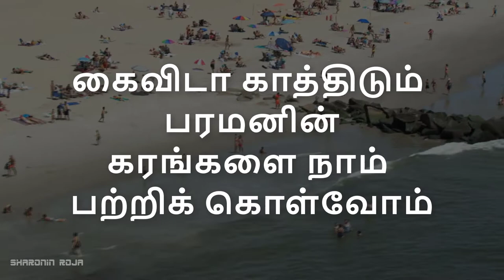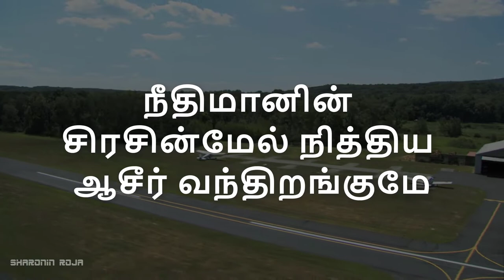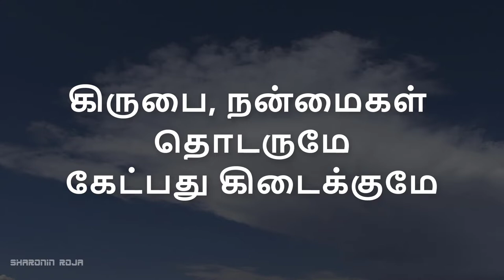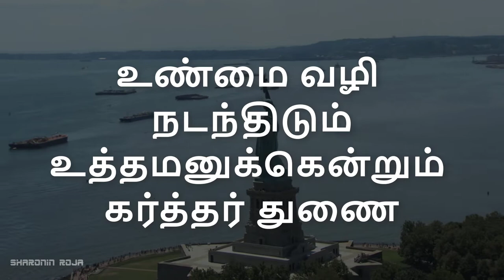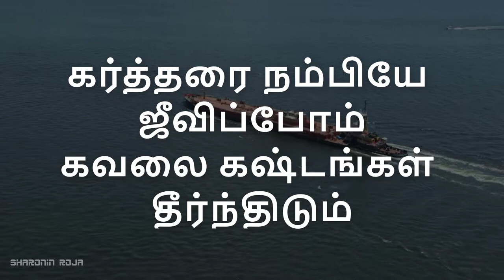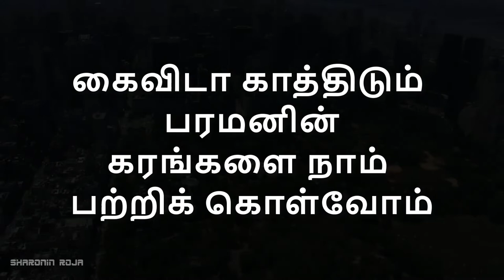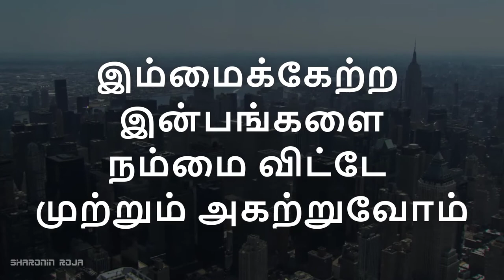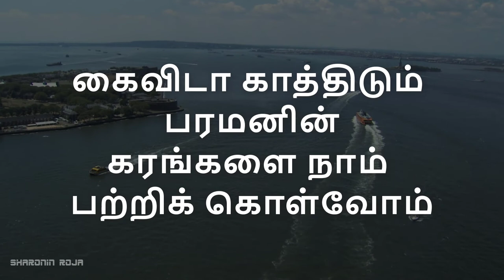கர்த்தரை நம்பியே ஜீவிப்போம் | Kartharai Nambiyae Jeevipom | Tamil Christian Songs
Lyrics:

கர்த்தரை நம்பியே ஜீவிப்போம்
கவலை கஷ்டங்கள் தீர்ந்திடும்
கைவிடா காத்திடும் பரமனின்
கரங்களை நாம் பற்றிக் கொள்வோம்

ஜீவதேவன் பின் செல்லுவோம்
ஜீவ ஒளிதனைக் கண்டடைவோம்
மனதின் காரிருள் நீங்கிடவே
மாசமாதானம் தங்கும்

உண்மை வழி நடந்திடும்
உத்தமனுக்கென்றும் கர்த்தர் துணை
கண்கள் அவன் மீது வைத்திடுவார்
கருத்தாய்க் காத்திடுவார்

உள்ளமதின் பாரங்களை
ஊக்கமாய் கர்த்தரிடம் சொல்லுவோம்
இக்கட்டு நேரத்தில் கூப்பிடுவோம்
இயேசு வந்தாதரிப்பார்

அன்புமிகும் அண்ணலிவர்
அருமை இயேசுவை நெருங்குவோம்
தம்மண்டை வந்தோரைத் தள்ளிடாரே
தாங்கி அணைத்திடுவார்

நீதிமானின் சிரசின்மேல்
நித்திய ஆசீர் வந்திறங்குமே
கிருபை, நன்மைகள் தொடருமே
கேட்பது கிடைக்குமே

இம்மைக்கேற்ற இன்பங்களை
நம்மை விட்டே முற்றும் அகற்றுவோம்
மாறாத சந்தோஷம் தேடிடுவோம்
மறுமை இராஜ்ஜியத்தில்